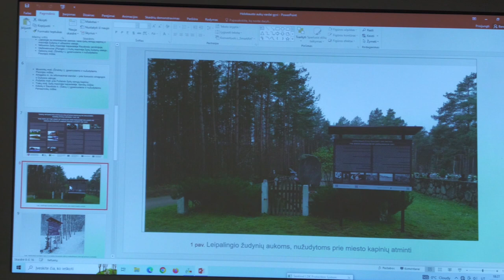Tauras Budzys ir Arūnas Bubnys. Holokausto aukų balsai gyvi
Bibliotekoje vyko susitikimas su Lietuvos gyventojų genocido ir rezistencijos tyrimo centro (LGGRTC) vadovu dr. Arūnu Bubniu ir architektu Tauru Budziu.

Dr. Arūnas Bubnys pristato naujausius ir apžvelgia ankstesnius LGGRTC tyrimus, taip pat savo paties kaip istoriko darbus, vykdomus ir būsimus projektus, svarsto švietimo klausimus Holokausto temomis.

Tauras Budzys vadovauja „Teisuolių atminimo“ projektui, kuris parodo, kad per Holokaustą buvo vietos heroizmui ir humaniškumui. Tai neabejotinai per mažai atskleista Holokausto visumos dalis.

Renginys buvo dedikuojamas Tarptautinei Holokausto aukų atminimo dienai.

Pasaulio teisuoliai nusipelno būti plačiau žinomi, pagarbos ir vertybinio jų suvokimo. Daugiau apie projektą „Teisuolių atminimas“ skaitykite čia